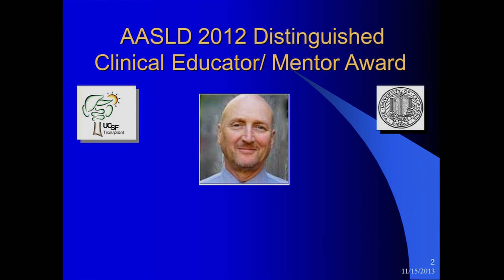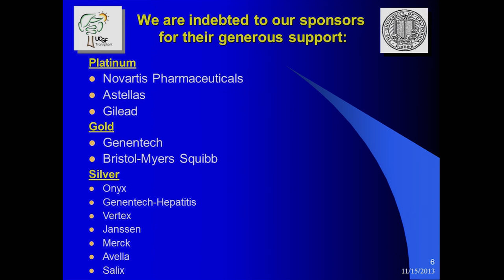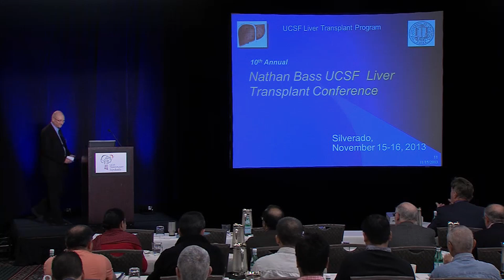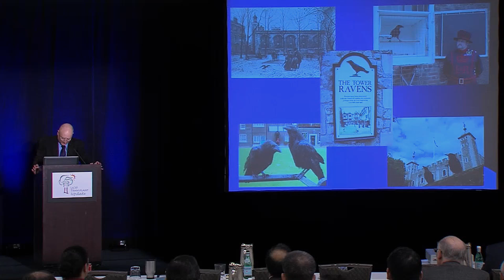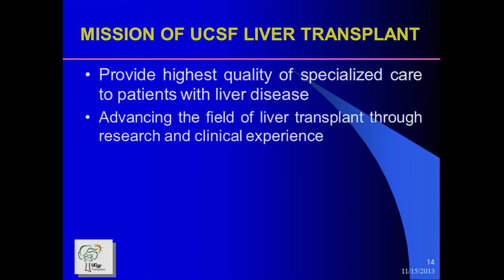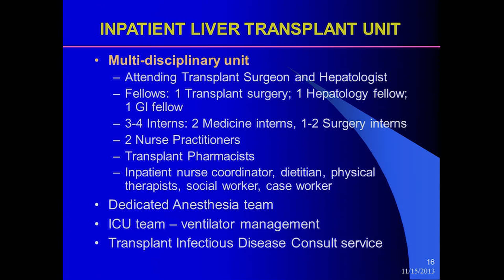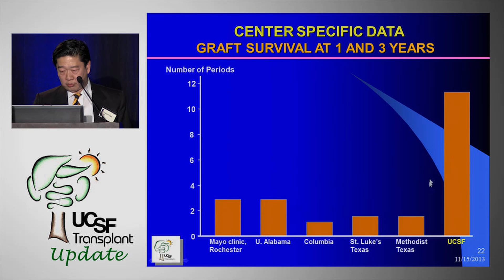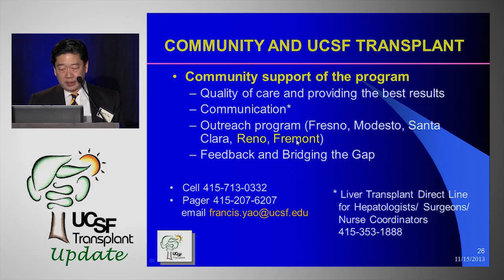Welcome - The Nathan Bass UCSF Liver Transplant Fall 2013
Francis Yao, MD and Nathan Bass, MD, PhD open the 2013 conference and and discuss current trends and goals in the field.  Series: "UCSF Transplant Update" [2/2014] [Health and Medicine] [Show ID: 27706]